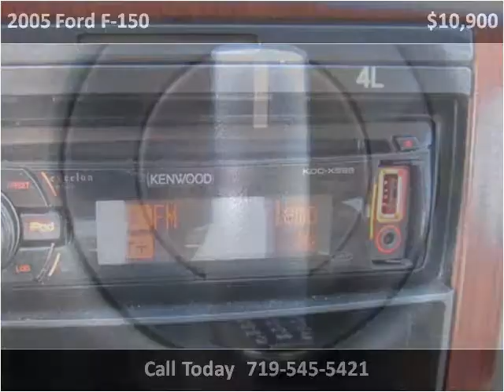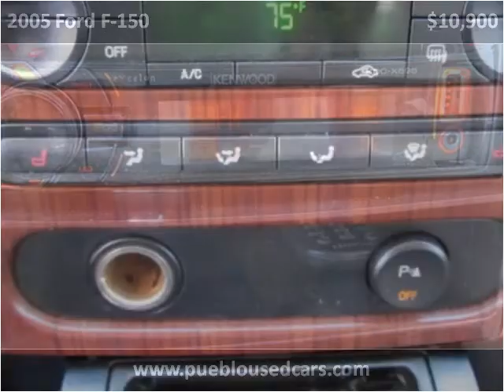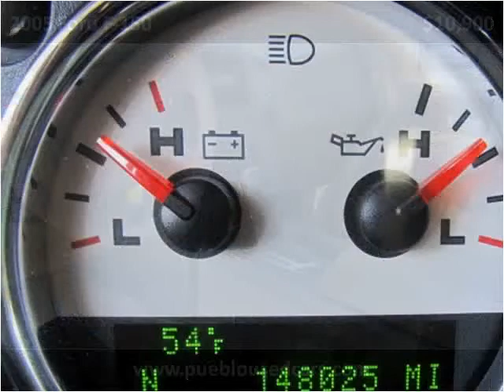2005 Ford F-150 Used Cars Pueblo CO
This 2005 Ford F-150 is available from Thompson Auto Sales.